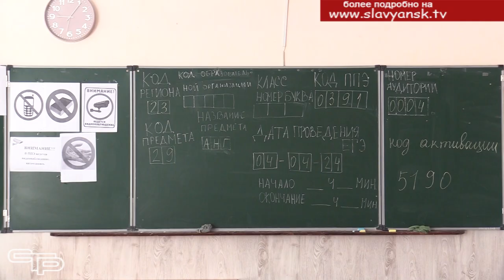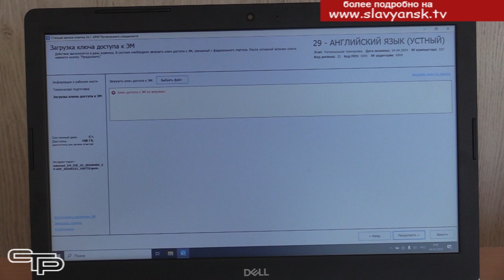Подготовка в ЕГЭ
Не так много времени остается, когда выпускники будут сдавать единые государственные экзамены. Подготовка к этому идет уже полным ходом. В пунктах проведения экзаменов по всему Краснодарскому краю состоялось региональное тренировочное мероприятие по английскому языку с участием одиннадцатиклассников